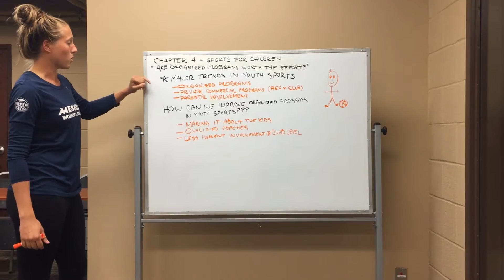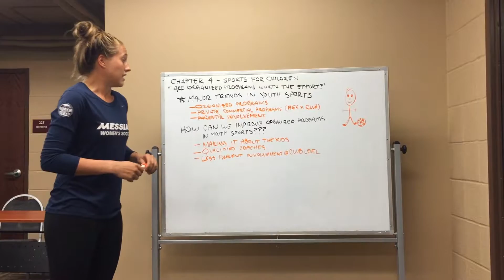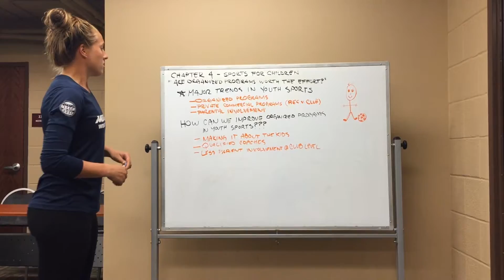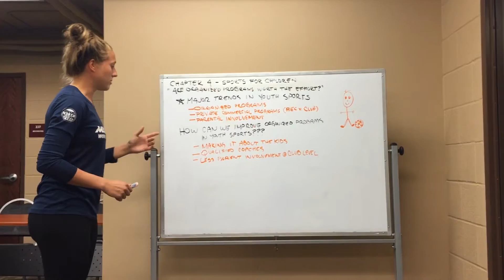Youth Sports: Audra Larson